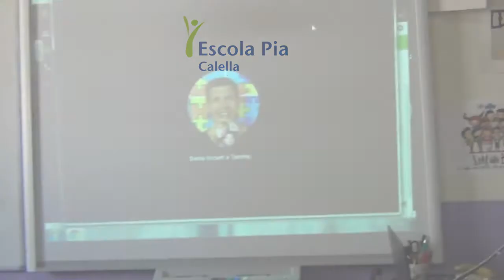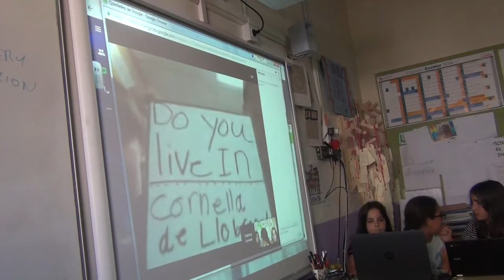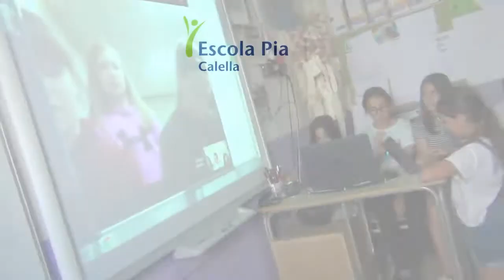Mystery Location Calella - Forest City 6a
En aquest joc, dues classes de procedència desconeguda es connecten per vídeo conferència i alternativament, plantegen preguntes que només poden contestar-se amb un si o un no. Objectiu: descobrir a quina ciutat del món està cada grup classe. Més informació a